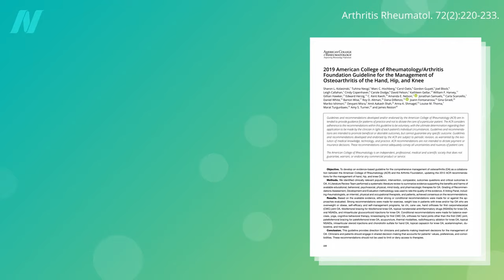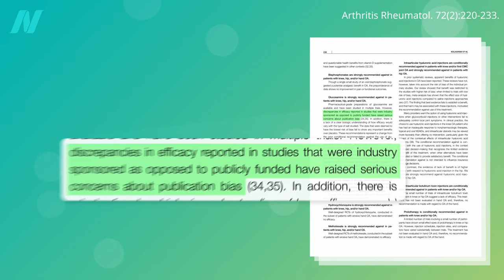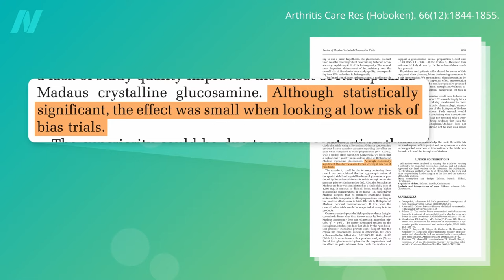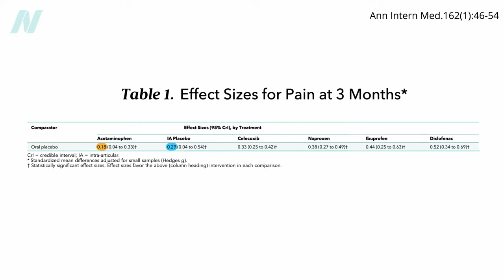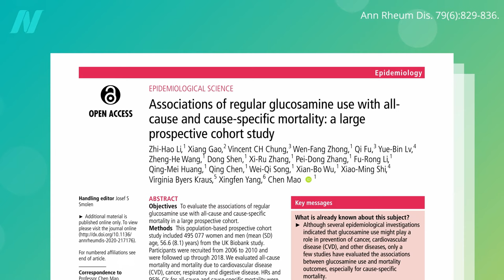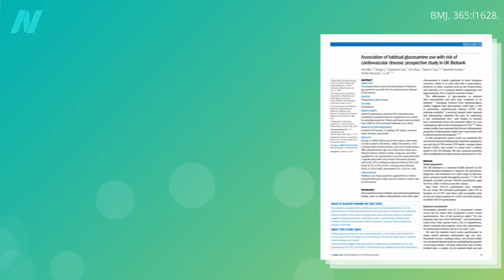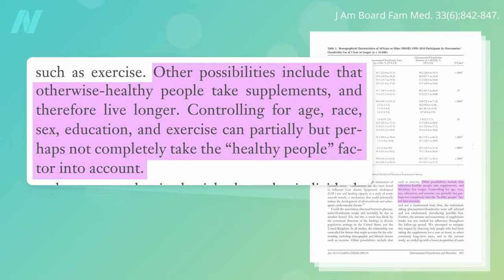Benefits and Side Effects of Glucosamine for Osteoarthritis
Billions are spent on glucosamine supplements every year. Do they work? Are they safe?

In the next video, I look at the science behind chondroitin for osteoarthritis

I recently did a series on collagen supplements, which includes Collagen Supplements for Arthritis

Have a question about this video? and someone on the NutritionFacts.org team will try to answer it.

Want to get a list of links to all the scientific sources used in this video? You’ll also find a transcript and acknowledgements for the video, my blog and speaking tour schedule, and an easy way to search (by translated language even) through our videos spanning more than 2,000 health topics.